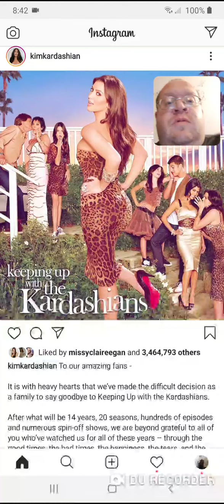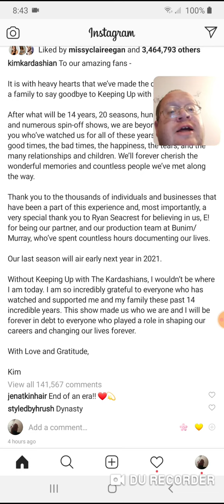Kim Kardashian Says Keeping Up With The Kardashian Is Over - Danny the Man Parker